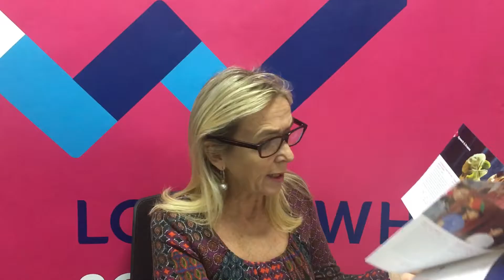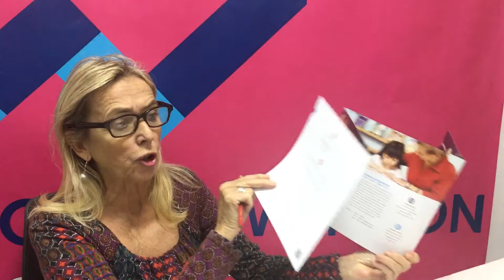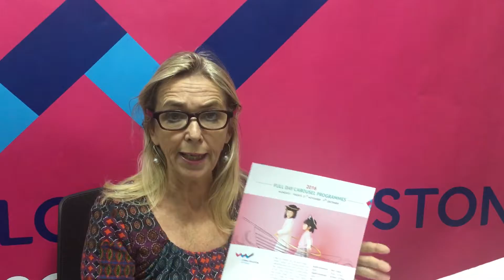Friday Updates - Holiday Programmes